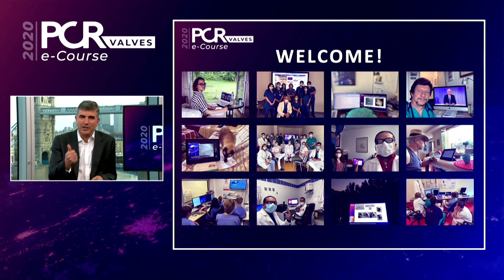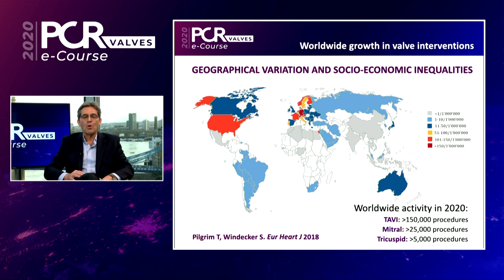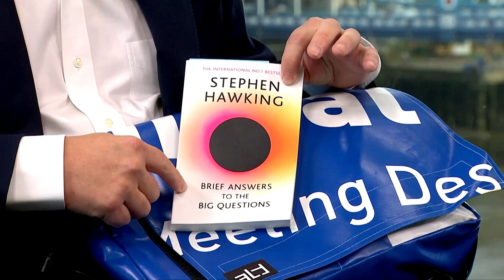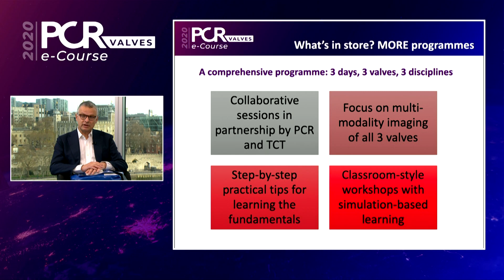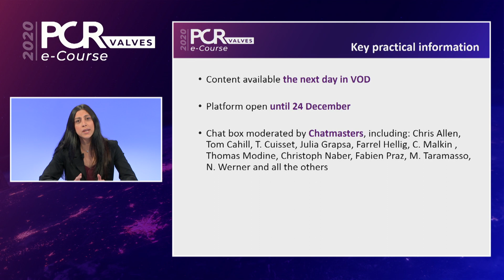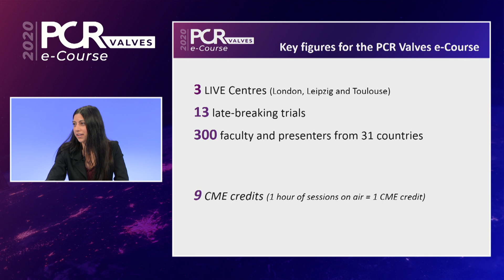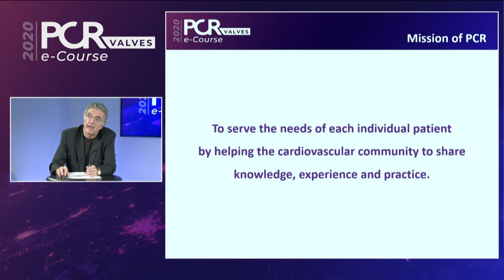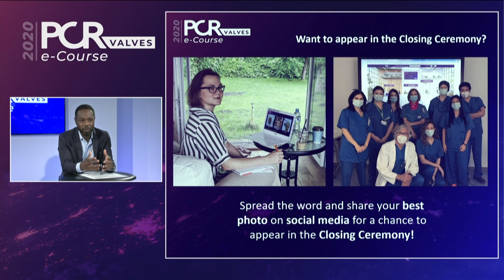PCR Valves e-Course 2020 Opening Ceremony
Reinventing the future of education for the future of your patients and their families!